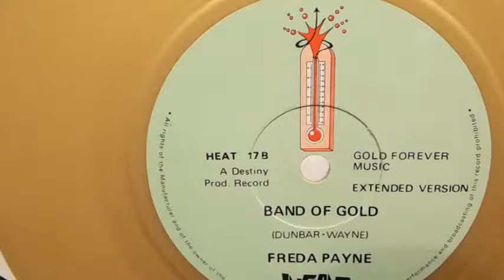Freda Payne - Band of Gold